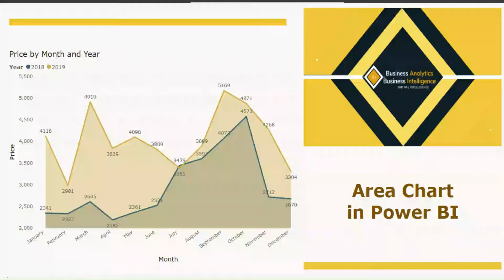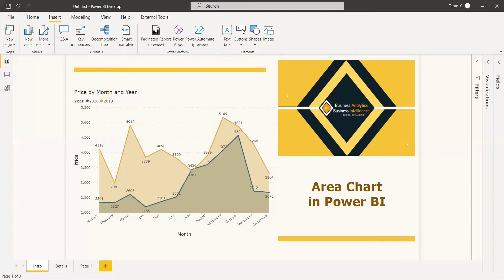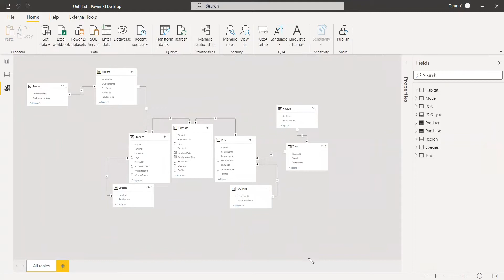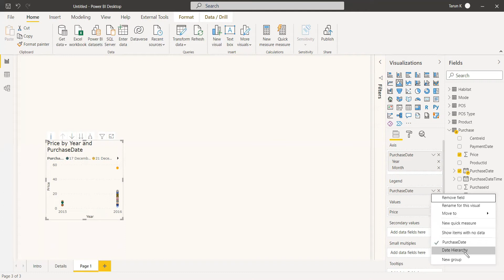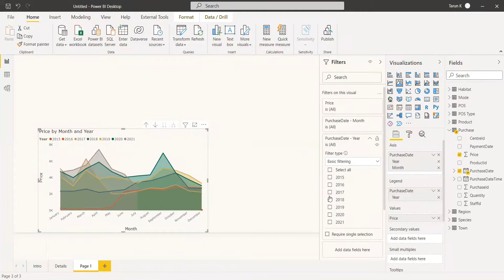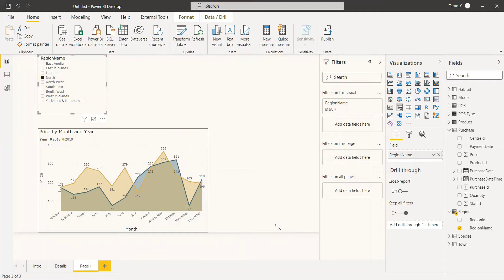Area Chart | Power BI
Area Chart in Power BI Visualization.
Through this chart, you can get more clear view than a line chart about the volume difference between 2 measures.
*** There is a small disturbance near the end by a poor crow crying. Kindly excuse ***
Some other videos you may like